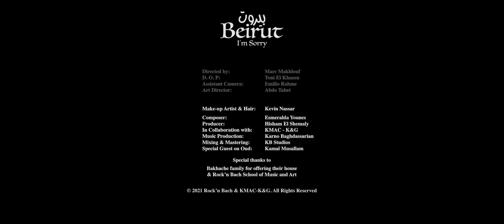Beirut I'm Sorry - by Esmeralda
It’s almost a year since the explosion and still no answers, no closure. We still have nightmares, we are scarred and we are broken. You took our souls, our loved ones, our houses and our lives. You burned our forests, you polluted the air we breathe, and the funny part is: you would never take the blame.
This song is a small piece of my mind. It's about the things I felt but could never say, mixed with a line from Feiruz’s famous song “Li Beirut”. To all the people that can relate to my song, I hope it helps you heal just a little bit like it helped me.
Personally I have lost my childhood friend; Ralph: this one goes out to your beautiful soul. I am really glad that I got to be your friend.
To all the souls who were lost on that tragic day and every other day, due to their ignorance, I say: “You will always be remembered and loved”.
Beirut in this song is not only our beloved city, it is every Lebanese out there, every person suffering, every family, every parent and every beautiful soul we have lost!
We don’t deserve the pain and hardship we are being put through...and for that: “Beirut, I’m sorry”.

Composer: Esmeralda Younes
Producer: Hisham El Shemaly
In Collaboration with: KMAC - K&G
Music Producer, Mixing & Mastering: Karno Baghdassarian
Special Guest on Oud: Kamal Musallam

Directed by: Marc Makhlouf
D.O.P: Toni El Khazen
Assistant Camera: Emilio Rahme
Art Director: Abdo Tabet
Editing: Marc Makhlouf & Toni El Khazen
Creative Consultant: Kamal Musallam
Hair and Make-up: Kevin Nassar

Thank you Philippe for being an inspiration and for always being there.
Garo thank you for your help and huge support, and finally to the woman who made this all happen, thank you mom for always believing in me and guiding me.